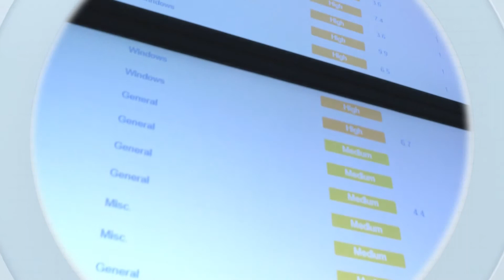Vulnerability Management für Behörden und Unternehmen - 8com Lösungen für Partner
8com überwacht und schützt die digitalen Infrastrukturen seiner Kunden in über 40 Ländern weltweit, angefangen beim KMU bis hin zum Global Player. Das Unternehmen zählt zu den führenden Anbietern von Prüfungs- und Awareness-Leistungen für Informationssicherheit in Europa. Seit über 14 Jahren ist es das Ziel von 8com, seinen Kunden die bestmögliche Leistung zu bieten und gemeinsam ein ökonomisch sinnvolles, aber trotzdem möglichst hohes Informationssicherheitsniveau zu erzielen.

Weitere Informationen zum com Vulnerability Management für Versorger finden Sie